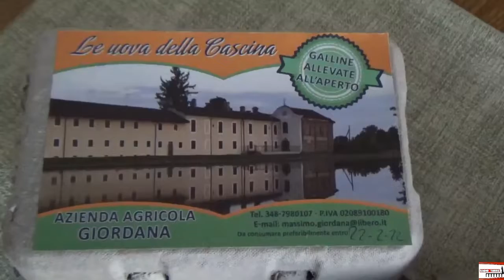1 marzo 2022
Oggi vi portiamo a conoscere la Cascina Castellana di Vigevano,dove potete acquistare "Le Uova Della Cascina"uova fresche e ancora calde.
Condividete il video e mettete un like👍alla pagina di Radio Torre.
Buona visione🎥